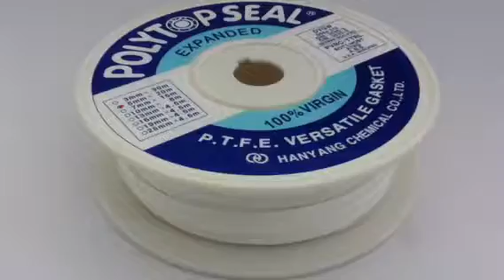탑씰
배관자재 전문 둑스
설비자재 밸브 파이프 솔레노이드밸브 전자밸브 쇼핑몰 전문